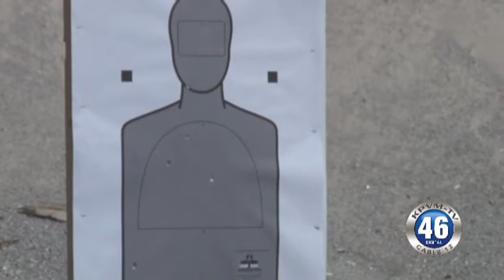03/31/2014 Front Sight Firearms Training Institute Part 1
News 46's Director of Production Jason Coblentz and I took a two day course on the range and inside the class room at Front Sight Fire Arms Training Institute. Front Sight was founded in 1996 and is growing. We spoke to the Vice President Mike Meacher about the organization which teaches among so many other things how to safely operate firearms. Front Sight also has a mission to positively change the image of gun ownership.